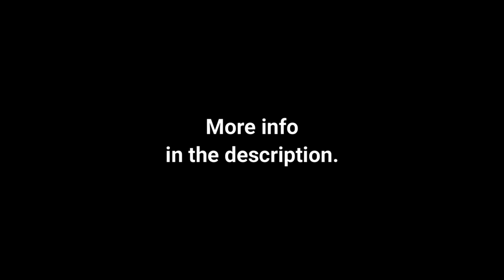Intersection T-Bone Crash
This intersection crash video was sent to us by an anonymous BlackVue user.

In the footage, recorded by a fullHD BlackVue dash cam, we see the BlackVue user's car t-boned by another vehicle. The other vehicle did not stop at the stop sign and the BlackVue user didn't have enough time to react.

The airbags deployed properly, but the BlackVue user and their passenger had to be rushed to the hospital immediately. Because they couldn't give a statement themselves,the police checked the BlackVue footage, which spoke for itself. The other driver's insurance company denied responsibility. He claimed he didn't rush the stop sign and he didn't see any other cars.  The other insurance company only admitted fault (100%) after receiving a copy of the dash cam footage.

Although the accident happened over a year ago, the BlackVue user and their passenger still deal with the aftermath of their injuries - a herniated disc, pinched nerves, dislocated thumb...

The BlackVue user told us: " When they saw the video, they didn’t even question it. They said the video showed everything and showed the truth, it showed that what he was saying was not true and that it was not my fault. So it was a easy case since there’s no “he said or she said”because it was all caught on camera!"

Please remember that CaughtOnBlackVue an ongoing event and it’s never too late to send us your video!

All you have to do is fill in the form and upload your BlackVue video (instructions on how to do so Every week we will pick a winner of the grand prize (either a dashcam or the Power Magic Ultra Battery). Even if you don’t receive the grand prize, if your video is published on our blog or social media, you will receive a guaranteed BlackVue swag bag full of goodies!